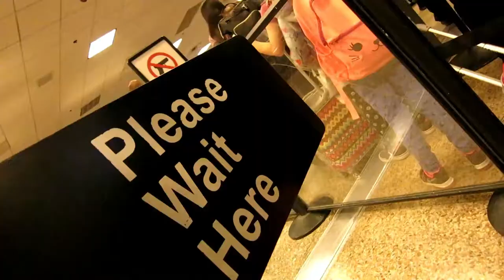Travel Vlog Day 1 / Traveling to Washington DC with an Infant!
We were invited with my inlaws to go to Washington DC so we jumped on the chance. However we did take the Baby With us and so i will be having some traveling with an infant video's coming up for sure!!!. This was just our first day but the one i was the most nervous about but Zayne was a champ! Thank goodness for TSA Precheck it was a life saver on this trip!!!